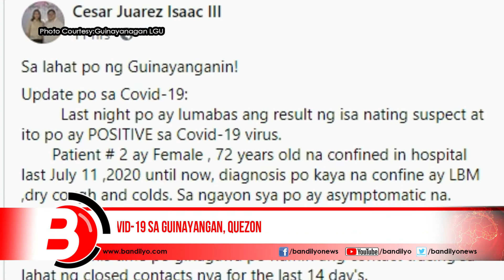Ikalawang kaso sa Guinayangan, Quezon - pinatatandaan ang salitang "MADEN" sa mga residente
Sa bayan ng Guinayangan, Quezon upang malabanan ang pagkalat ng  COVID-19, ipanapaalala ng lokal na pamahalaan at ng local Inter-agency task force sa kanilang mamayan ang na huwag kalimutan at laging tandaan ang salitang MADEN. Ibig sabihin nito ay Mag-facemask palagi, Always wash your hands, Distance please o 1 meter physical distancing, Ehersisyo araw-araw at No touch muna o huwag humawak kung saan-saan.